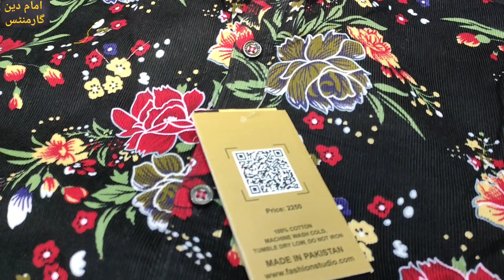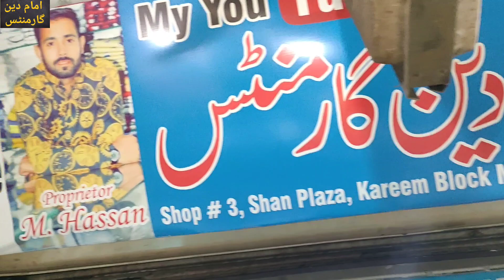Mens Wear | Winter Collection | Casual Shirts | in | Lahore ..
imam din Garments

shan plza #3
Kareem Black Markit Lahore ..

Hassan .0307 .0472530